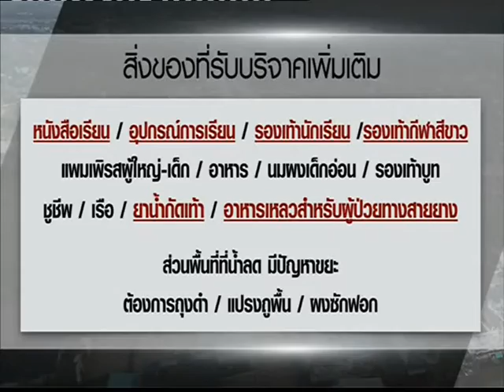News เฝ้าระวังน้ำท่วมใต้ระลอกใหม่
พิกัดข่าวเช้านี้ต้องรู้ : สถานการณ์น้ำท่วมภาคใต้ยังน่าห่วง หลายพื้นที่มีการเฝ้าระวังการเกิดน้ำท่วมระลอกใหม่ "NOW26" 24-1-60